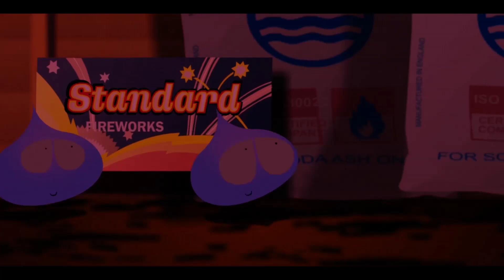they're back . . . with a bang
the DRIZZLE SISTERS are playing out tonight